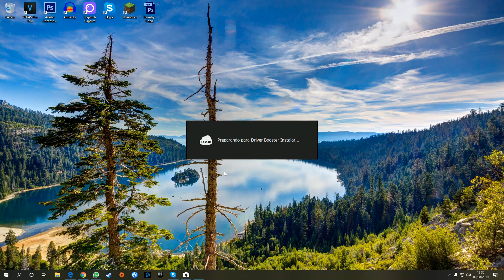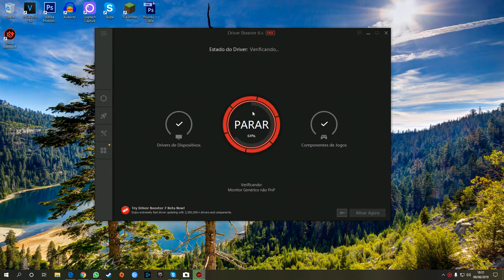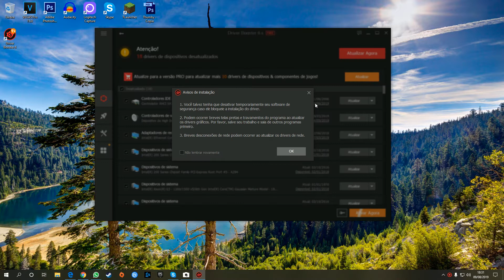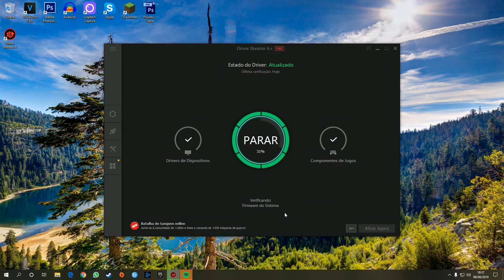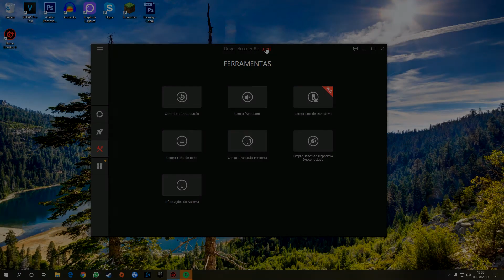Como atualizar todos os DRIVERS do seu Computador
Como atualizar todos os DRIVERS do seu Computador - Nesse vídeo irei ensinar como atualizar todos os drivers do seu computador ou notebook e motrar outras funções super bacanas também, deixa seu gostei.